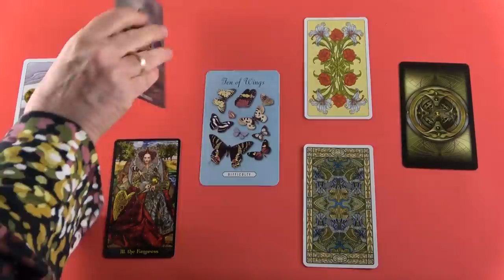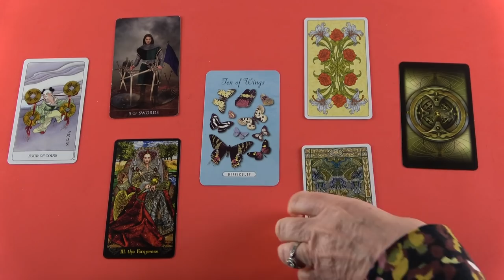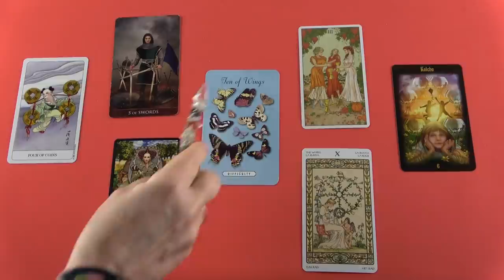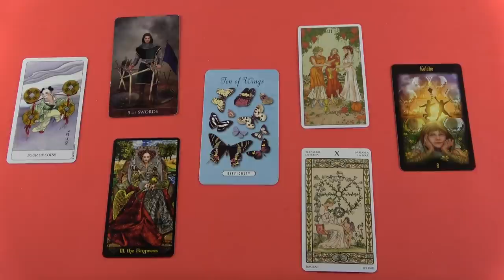Ezek a változások lesznek MOST nálad!